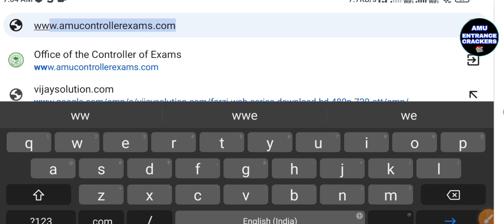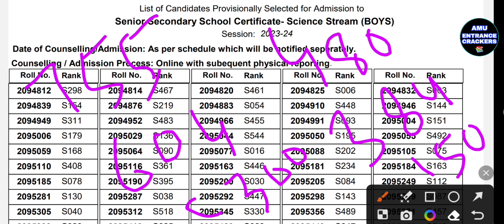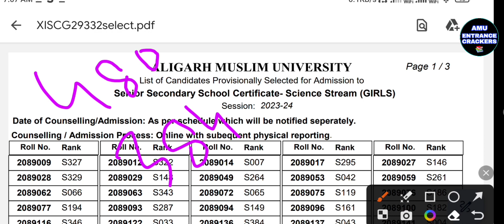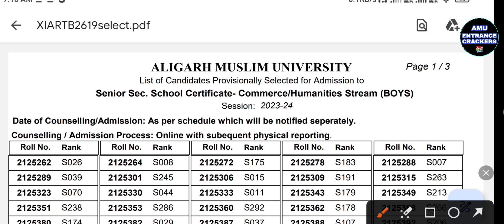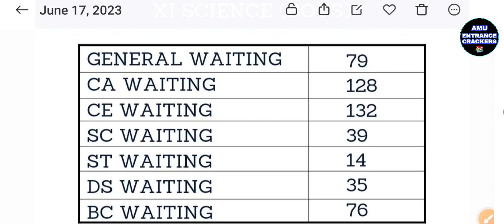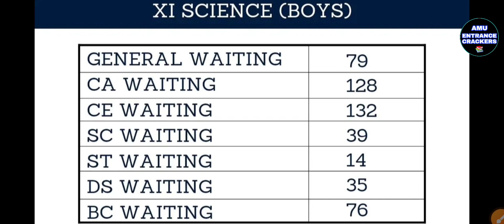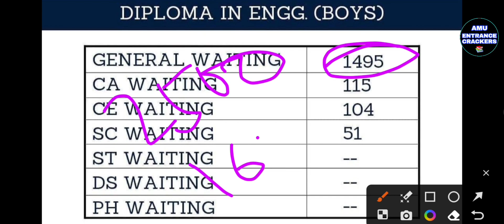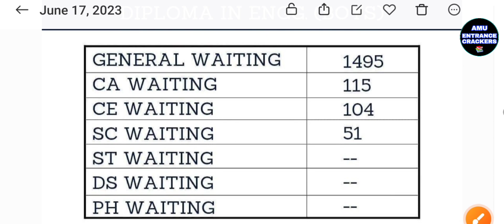amu class XI result declared 2023 || exact cutoff || waiting Kitni clear hoti h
AMU class XI PCM, PCB, Commerce ,Arts category wise cutoff 2023| amu diploma Engg cutoff 2023|

complete detail about amu engineering college

amu ka entrance exam class 11th cutoff
amu class 11 expected cutoff 2023
amu class 11entrance cutoff 2023
Amu PCM, PCB cutoff 2023
Amu class XI cutoff 2023
Amu Admission class 11 science stream
Amu Admission 2023 for class 11
Amu class 11 admission 2023
amu diploma engineering cutoff 2023
amu diploma civil engineering cutoff 2023
amu mechanical engineering cutoff 2024
amu dip. engg expected cutoff 2024

amuclass11cutoff2023
amudiplomaengineeringcutoff2023
amuPCMpcbcutoff2023
amuclassXIcutoff2023